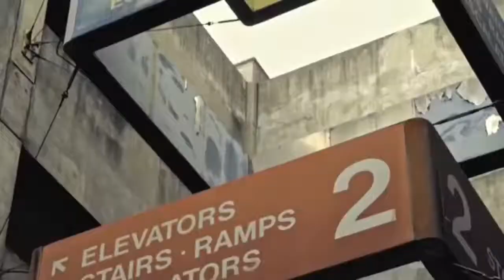PENTRU TOTI CEI CARE FUMEAZA IARBA